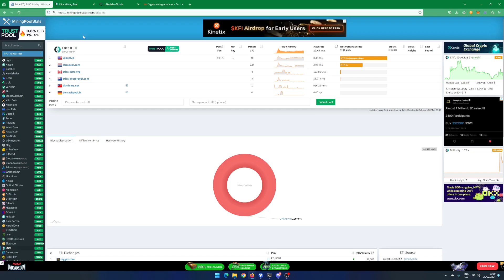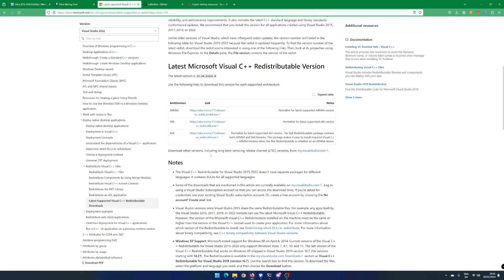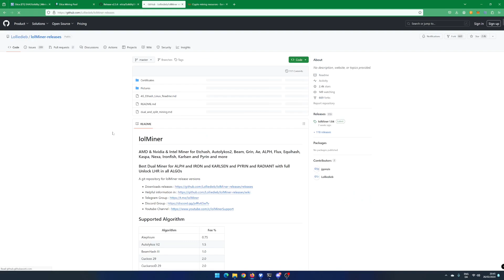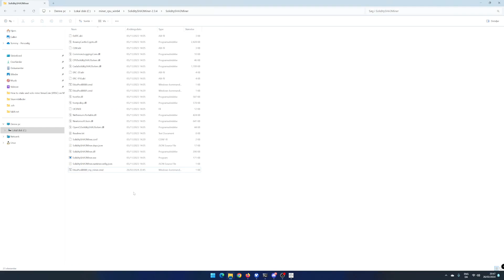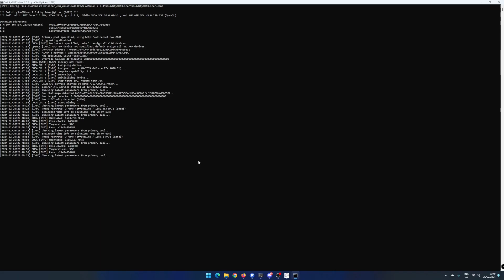How to mine Etica (ETI) using Windows 11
In this video i will show you how to mine Etica (ETI) using Windows 11.

ETH: 0x85daAd3B4aC5A3c900A29e198d16b8450953D98A
TFT: GDHLKPI5RY2UIVF6TXRY5FW5XBXH7BPGGKVOHREVZUKEIMCD6EHQGSSX
ERG: 9emNzyWZ7o72RKRG2YGXdJacCGsh5Tez82VNTRBs7TSATErrZyC
VRSC: RCdXBieidGuXmK8Tw2gBoXWxi16UgqyKc7
DNX: XwnCGUjrWnVU5MU35CKnuGDvdJhwrQsb4QAixY3bC1p1Rd5nSSwvpvmjjAMj8JHa2sQyNmdRLmtzT9YN2Bmp2K5Y17xDWCG6D
NEXA: nexa:nqtsq5g5w0te38v8zx97nakx5kzmsrewq45lhge8j0lmd68r
RXD: 16RS6JCKwx2CqC2sV9f8ni1uovsJa4U9jJ
KAS: qz8lnhfskwnusg6f8mrfzfv69uzy59glww3nuh4sagxjf0e2579mxg5l0p835
ALPH: 1FMjgeb4ke5p6Ey2SYRi6ahj7Q2DYgzhVUa2ZDEp3sncC